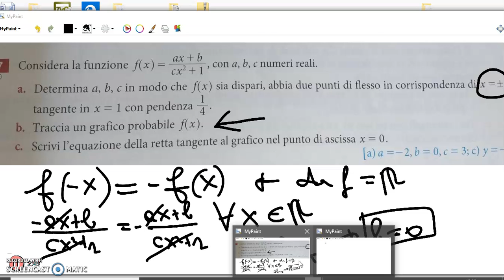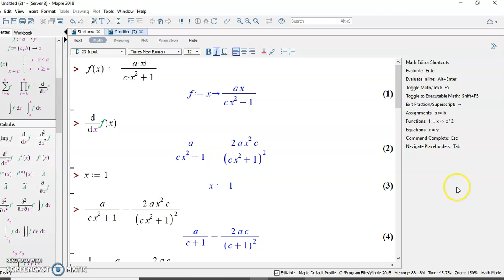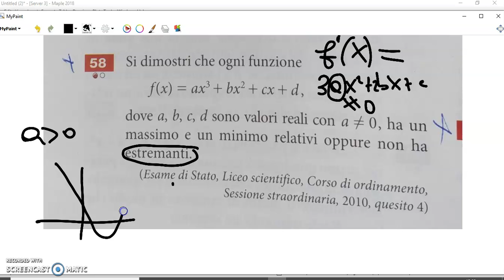4G-28-05-2020-Esercitaz-funz-lez-66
Esercizi sulle funzioni (cresc,decresc,max,min)